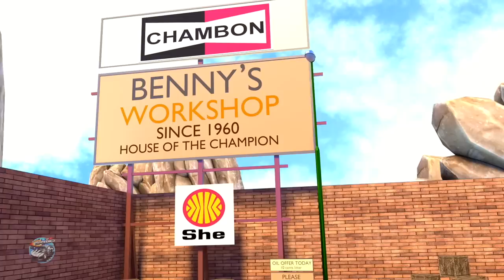Planets Song | Learning Video For Kids | Car Cartoons by Speedies